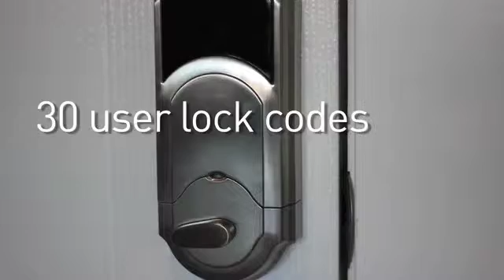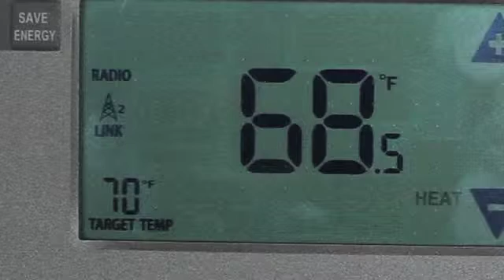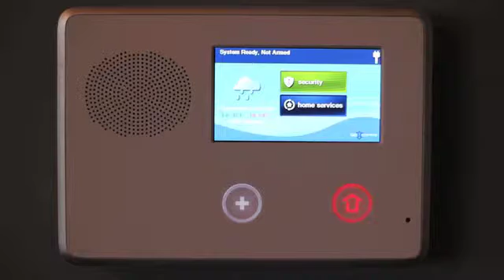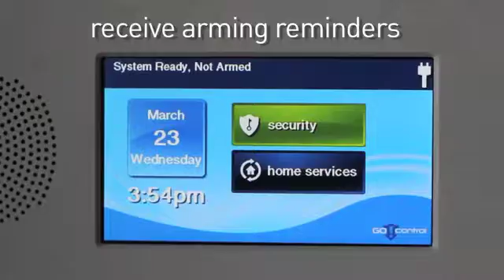2GIG Experience intro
This video is the 2gig Experience intro.